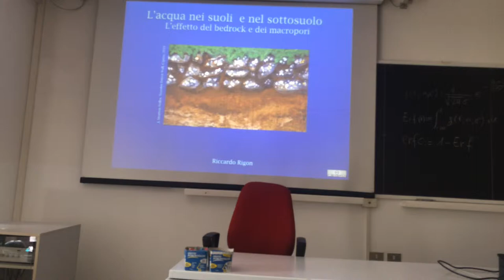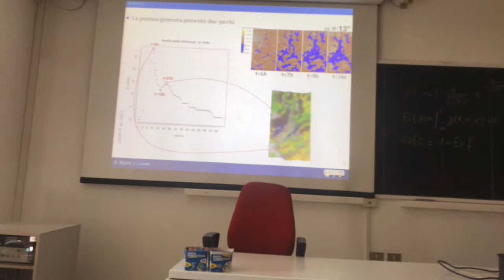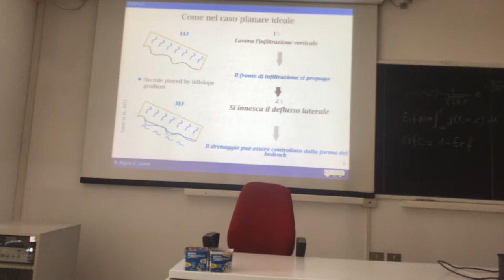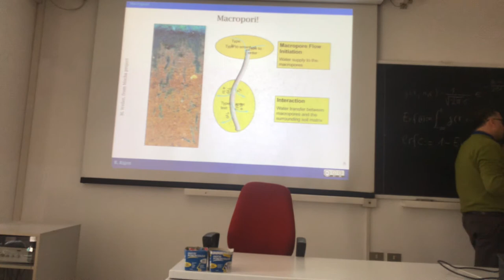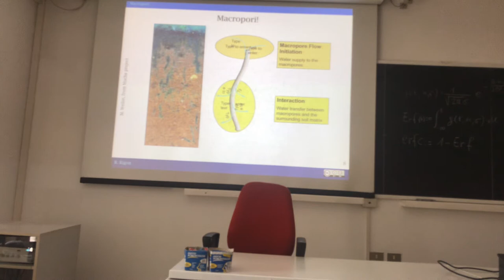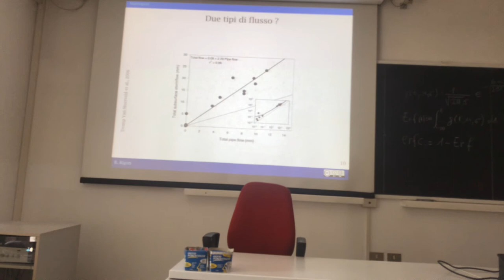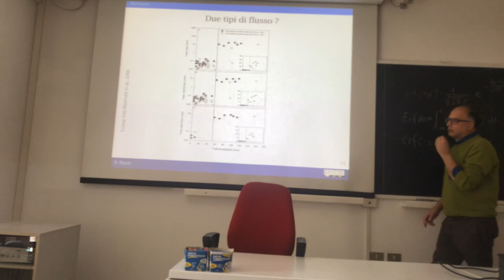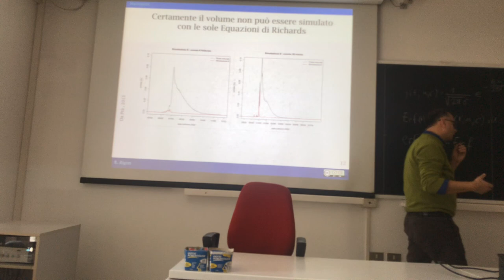Macropores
A few slides on macropores